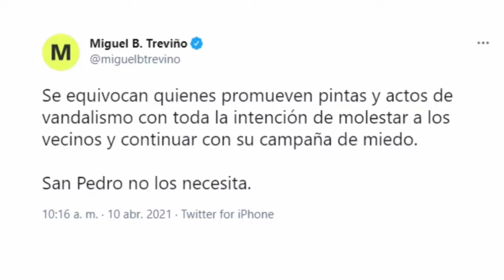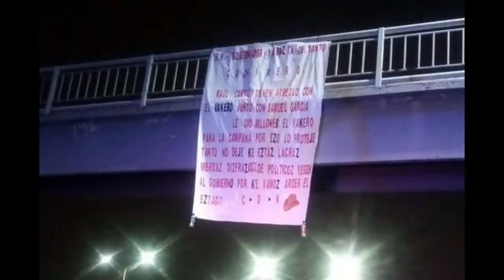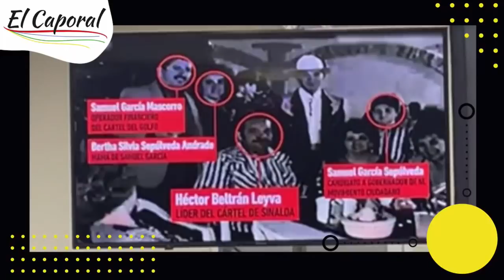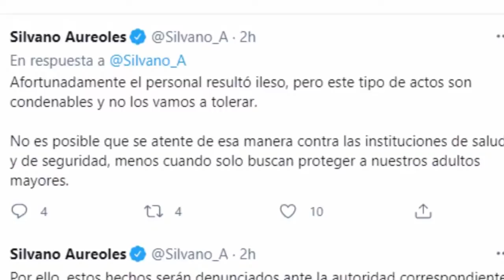🔥 NARCOATAQUE A Brigada Covid-19: Ejército Y Guardia Nacional Repelieron Agresión En Tangancícuaro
👉 DESCUBRE Más información sobre atacan al Ejército y a la Guardia Nacional en Tangancícuaro, Michoacán 👇

En Tangancícuaro, zona disputada, según autoridades, por el Cártel Jalisco Nueva Generación (CJGN), La Familia Michoacana y el Cártel de Los Reyes, fueron agredidos elementos del Ejército y la Guardia Nacional, que escoltaban a personal médico y brigadistas que formaban parte de una brigada covid-19 y trasladaban vacunas a comunidades de Tangancícuaro.
El ataque ocurrió en la carretera que une los poblados Patamban y Ruiz Cortínez.
Hombres armados que viajaban en al menos 8 camionetas dispararon contra 2 patrullas del Ejército y Guardia Nacional, quienes repelieron la agresión.
El Gobernador, Silvano Aureoles, y la Secretaría de Seguridad de Michoacán informaron que iniciaron un operativo para dar con los agresores, sin que al momento hayan sido reportados detenidos.

Si está interesado en obtener más información sobre Michoacán, debe hacer clic

Este video trata sobre Michoacán información, pero también trata de cubrir el siguiente tema:
-atacan al ejercito en tangancicuaro michoacan
-atacan a la guardia nacional en tangancicuaro michoacan
-Ataque en Tangancícuaro Michoacán

Algo que observé cuando buscaba detalles sobre Michoacán fue la falta de información relevante.
Michoacán sin embargo es un tema del que sé algo. Por lo tanto, este video debe ser importante e interesante para usted.
Si desea descubrir aún más sobre atacan al ejercito en tangancicuaro michoacan, le sugiero que vea nuestros otros videoclips
Si estaba tratando de encontrar más información sobre atacan al ejercito en tangancicuaro michoacan o atacan a la guardia nacional en tangancicuaro michoacan, ¿le ayudó este video?
Posiblemente desee comentar la lista a continuación y déjeme entender con qué más puedo ayudarlo o detalles sobre Michoacán.